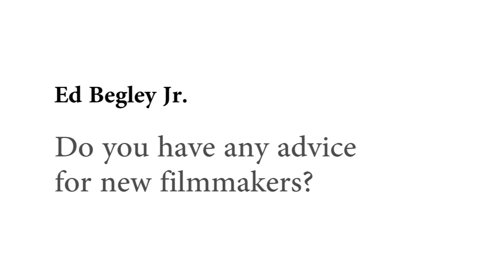Ed Begley Jr. - Ghostbusters - on New Media Film Festival Red Carpet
Ghostbuster Actor, Golden Globe & Emmy Nominee Ed Begley Jr. in a candid interview on the Red Carpet at 7th Annual New Media Film Festival